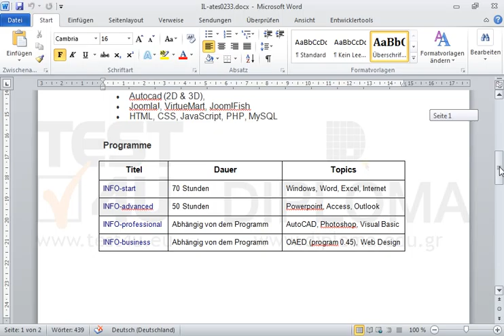Markieren Sie nur die Zelle mit dem Text Dauer auf der Tabelle, die sich auf der ersten Seite...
Markieren Sie nur die Zelle mit dem Text Dauer auf der Tabelle, die sich auf der ersten Seite des aktuellen Dokuments befindet. Möchten Sie mehr. Laden Sie das TEST4U demo herunter